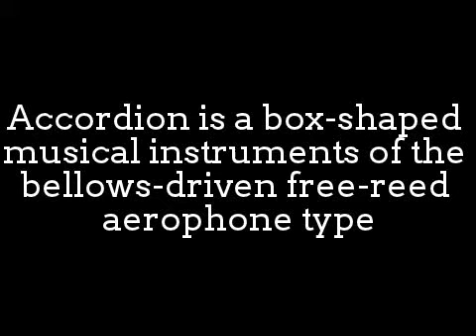Rocks Street Accordion!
The accordion in its contemporary form was first
created in Europe in the early 1800s,
and its basic form is believed been invented
in Berlin in 1822 by Christian Friedrich Ludwig Buschmann.
An instrument called “accordion” was first patented
by Cyril Demian in 1829 in Austria.
The accordion is classified as a “free reed instrument.”
Accordion is a box-shaped musical instruments of the
bellows-driven free-reed aerophone type,
colloquially referred to as a squeezebox.
These first accordions were bisonoric diatonic button accordions,
which means they had buttons instead of piano keys,
and each button sounded different pitches depending
whether when air was pushed in or pulled out using the bellows.
Accordion has traditionally used to perform folk or ethnic music,
popular music, and transcriptions from the operatic
and light-classical music repertoire.